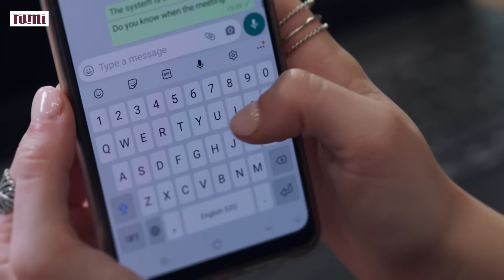AI in Relationship - S01: EP09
🧑🏻‍🏫 Instructor: Megan Ammari - AI Researcher